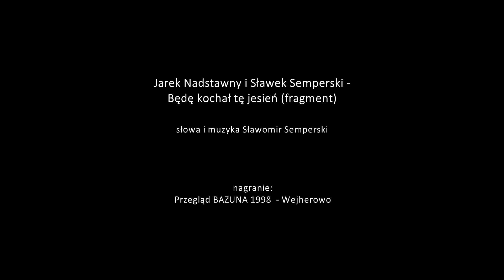KONKURS 2021 - JURY